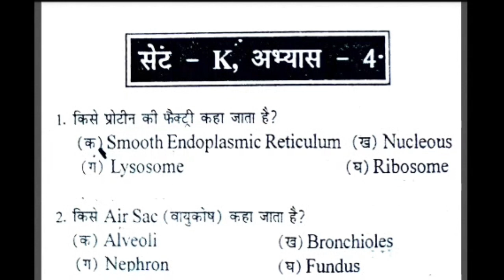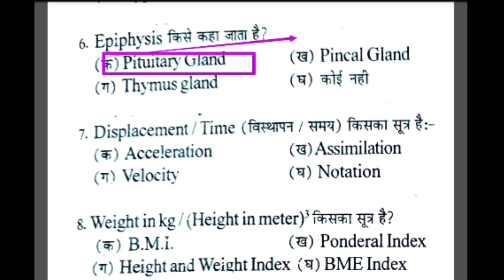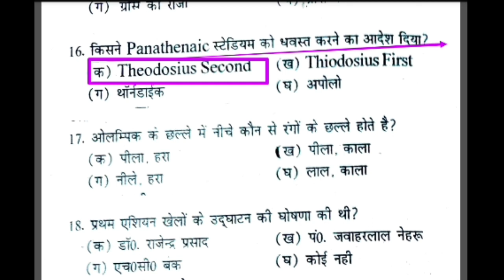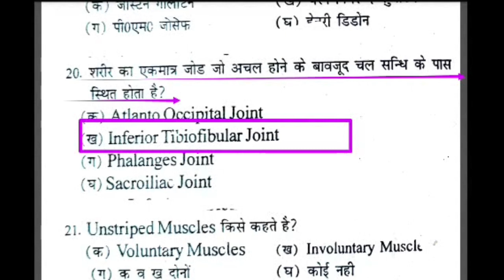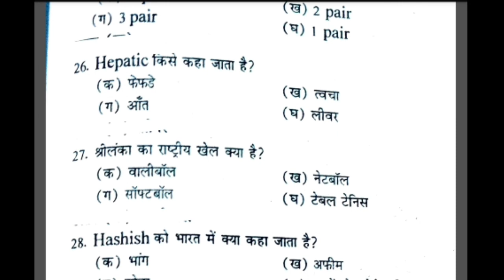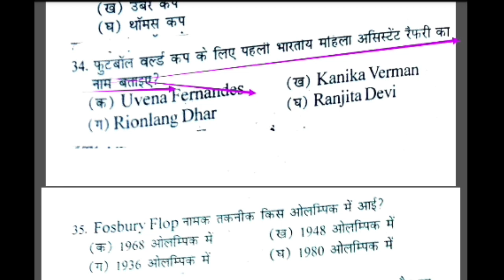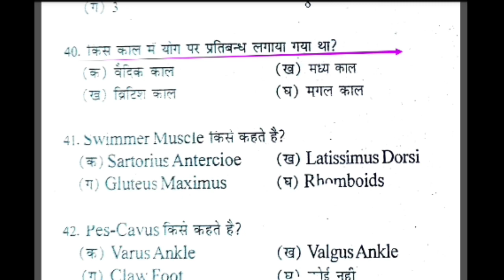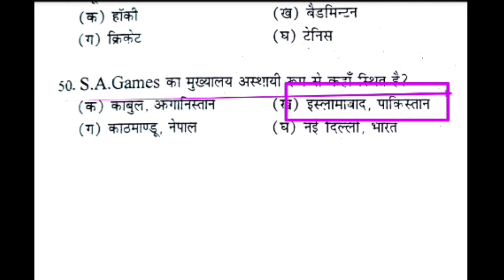Physical education most important MCQ revision class/MPSUPERTET varg-2-3/EMRS/UPTGTPGT/UPLTGREAD/NVS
Hi